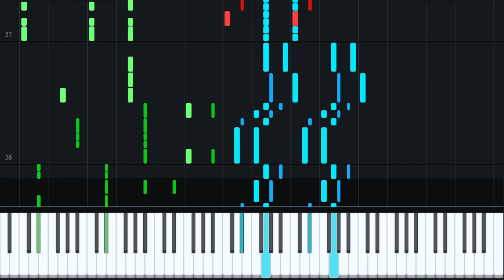Dokkan Battle (Piano Cover) - INT LR Vegeta & Trunks (Intro)